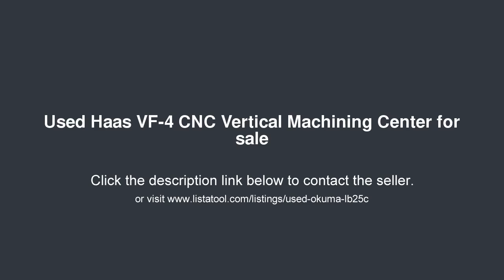Haas VF-4 CNC Vertical Machining Center